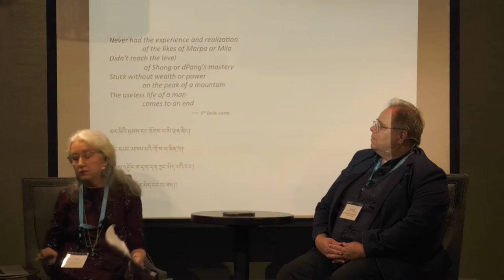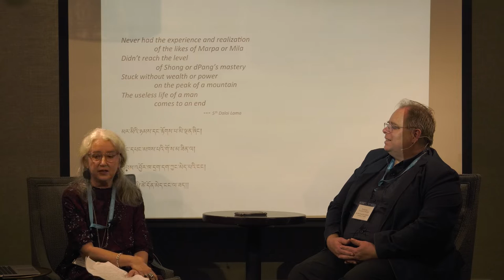State of the Field | Janet Gyatso and Kurtis Schaeffer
Janet Gyatso (Harvard) and Kurtis Schaeffer (University of Virginia) open the 2018 Lotsawa Translation Workshop with a lively conversation considering the state of the field of the translation of devotional literature in the form of song and poetry.